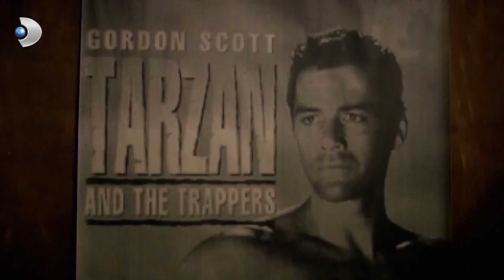حسد سونر ايلين43